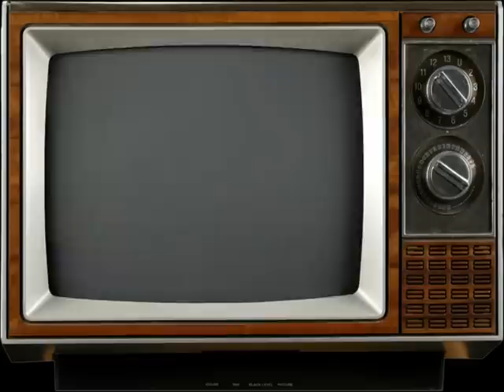Resumen Feria Campanillas 2011.mpg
te ofrece el Resumen Feria Campanillas 2011